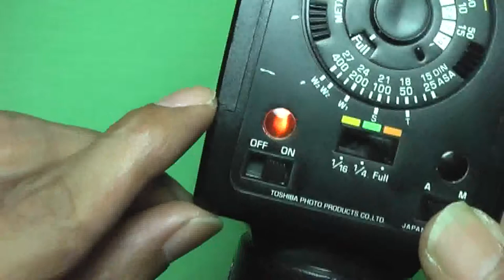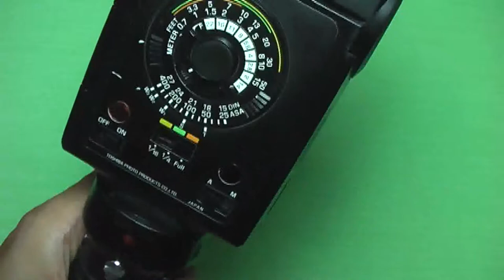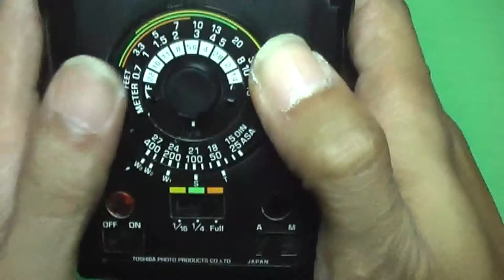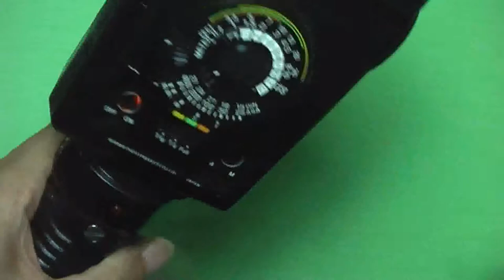東芝 ストロボ QCC-3000Gの使い方 How to use 1980s Toshiba Electronic Flash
東芝のストロボQCC-3000Gの基本的な使い方です。GN（ガイドナンバー）は30。単三電池4本で使えます。

How to use TOSHIBA Electronic Flash QCC-3000G 1980s